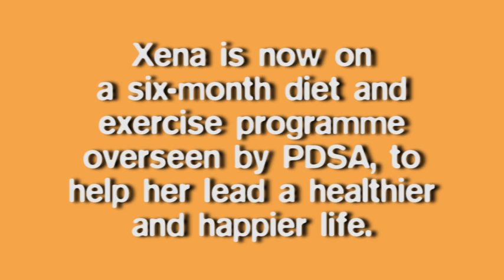Pet Fit Club fat File - Xena the dog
Introducing Pet Fit Club finalist Xena!

Staffordshire Bull Terrier Xena always loved her food, but when her owner had to stay in hostel for a short time she quickly learned which doors to beg at to get extra treats, scoffing everything from sausages to sweeties! This led to her ballooning to a huge 23.5kg making her 30% overweight.

PDSA research has revealed that 18 million UK pets are being fed deadly diets, including takeaways, cheese, crisps and cake, which is fuelling a pet obesity epidemic. For more information about PDSA Pet Fit Club and for dog, cat and rabbit diet tips please

Team PDSA

Read about the hefty hounds, fat cats and rotund rabbits